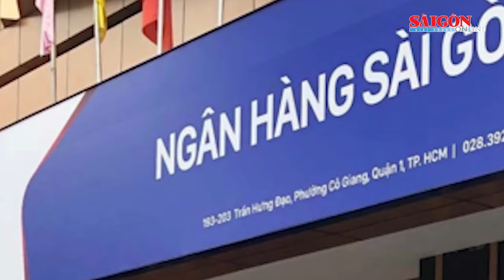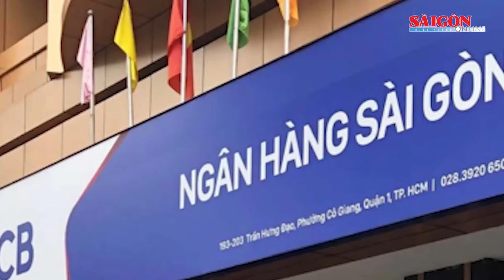Vụ án Vạn Thịnh Phát: Bị cáo buộc nhận 5,2 triệu USD, cựu Trưởng đoàn thanh tra khai gì?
Bản tin nóng 12H 19-11 có các thông tin sau: Gió mạnh, sóng lớn, lốc xoáy, ảnh hưởng hoạt động tàu thuyền vùng biển phía Nam; Lưu Hương Giang từng bị bạo lực học đường, Hoa hậu Hương Giang trở lại âm nhạc; Xuyên đêm tìm kiếm 3 cha con bị lật thuyền ở Nghệ An...